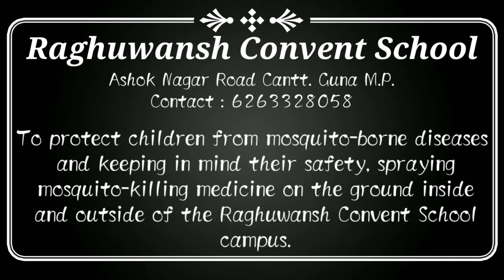RCS School बच्चो को मच्छरों से फैलने वाली बीमारी से बचाने के लिये || protect children from mosquito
Raghuwansh Convent School Guna M.P.
रघुवंश कान्वेंट स्कूल अशोक नगर रोड कैंट गुना म.प्र.

बच्चो को मच्छरों से फैलने वाली बीमारी से बचाने के लिए एवम् उनकी सुरक्षा को ध्यान में रखते हुए  रघुवंश कॉन्वेंट स्कूल केम्पस के अन्दर और बाहर ग्राउंड में मच्छरो को मारने वाली दवा का मशीन के द्वारा छिड़काव करते हुए -

To protect children from mosquito-borne diseases and keeping in mind their safety, spraying mosquito-killing medicine on the ground inside and outside of the Raghuwansh Convent School campus.